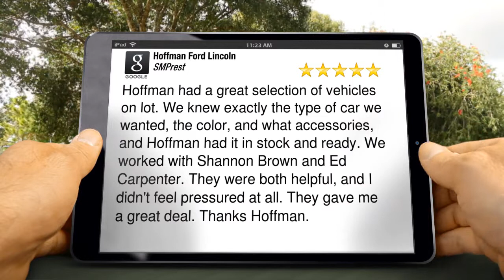Hoffman Ford Lincoln East Hartford Great Five Star Review by SMPrest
New Review

Hoffman had a great selection of vehicles on lot. We knew exactly the type of car we wanted, the color, and what accessories, and Hoffman had it in stock and ready. We worked with Shannon Brown and Ed Carpenter. They were both helpful, and I didn't feel pressured at all. They gave me a great deal. Thanks Hoffman.

Hoffman Ford Lincoln
600 Connecticut Blvd.
East Hartford CT
06108